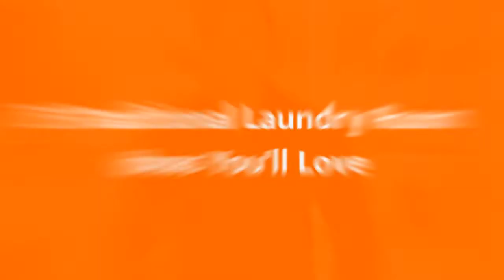75 Traditional Laundry Room Design Ideas You'll Love ➤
Browse traditional laundry room ideas and decor inspiration. Discover designs for custom traditional laundry rooms and closets, including traditional utility room organization and storage solutions.

0:00:00 - Intro
0:00:12 - Traditional Laundry Room Design Ideas You'll Love: Inspirations 1 to 25
0:03:03 - Traditional Laundry Room Design Ideas You'll Love: Inspirations 26 to 50
0:06:07 - Traditional Laundry Room Design Ideas You'll Love: Inspirations 51 to 75

👋 Well Hello!